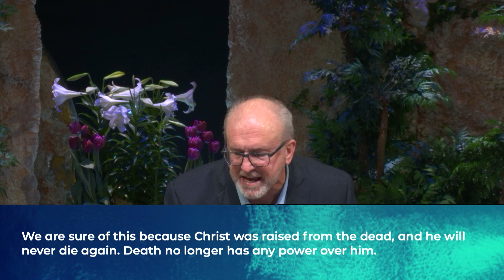The Day That Worry Died!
Join us this week to hear a special Resurrection Sunday message from Pastor Tim!